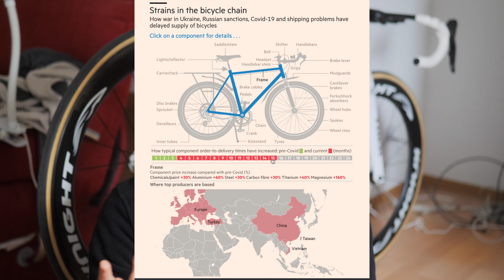Светлое велосипедное будущее? Что пошло не так?